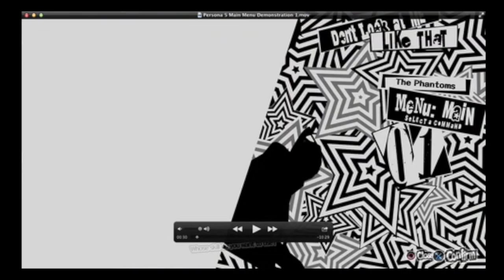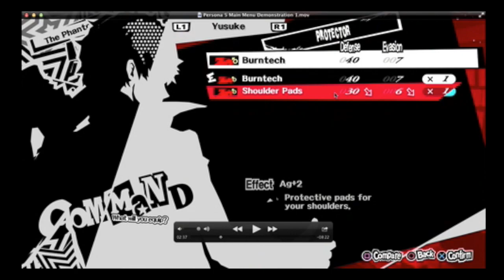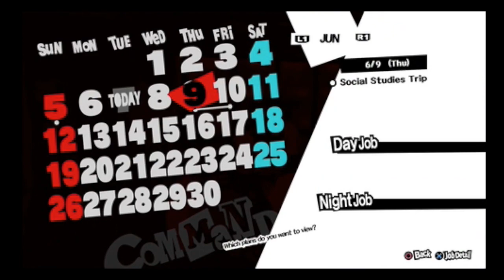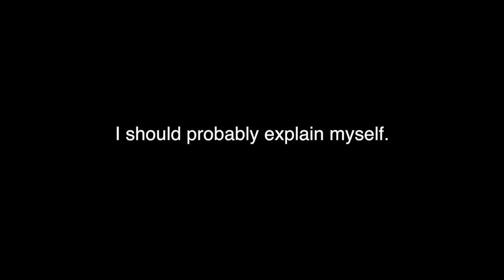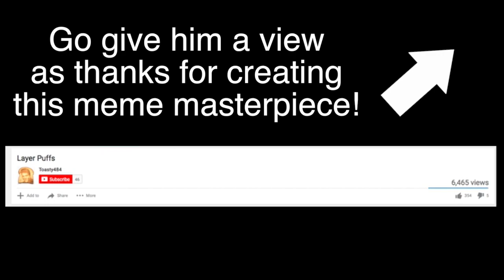Examining Persona 5's Menus - Video Notes on P5's UI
Notes for a shorter, better video that I'll finish making eventually. As you can tell, there's a lot of material to whittle down into a short video.

Persona 5 is published by Atlus, and available on PS3 and PS4.